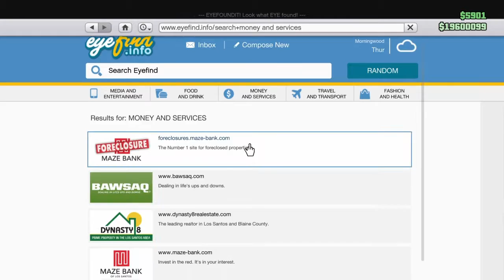Gta Headshots for dayz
Sorry for the lack of No Man's Sky content, I've been having trouble with recording